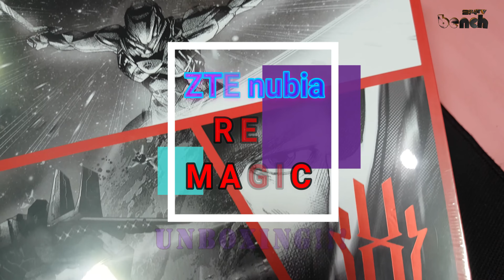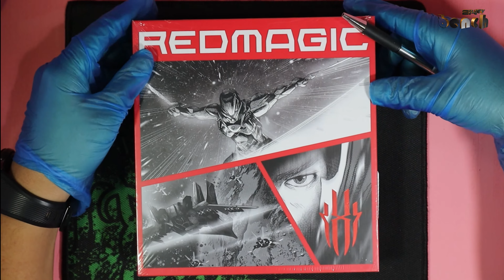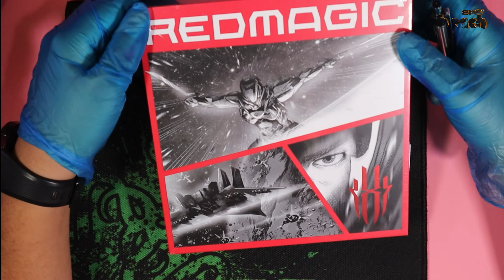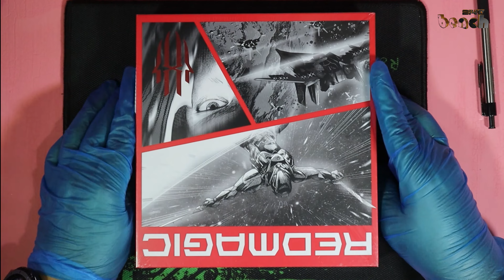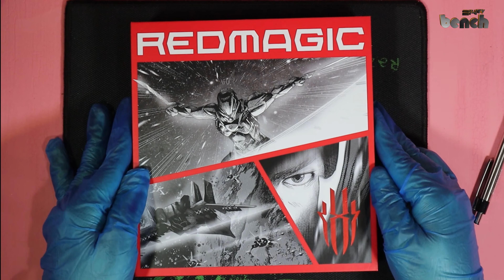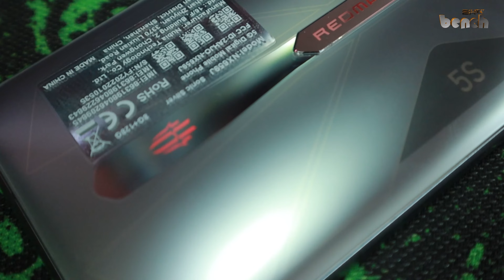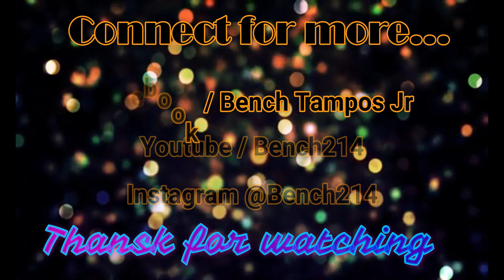Red Magic 5g 5s UNBOXING!!! | Nubia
Red Magic 5g 5s   UNBOXING!!!
Personal daily activities here and abroad.

Facebook @Bench Tenorio Tampos Jr.

_ * No Copyright Infringement Intended * Copyright Disclaimer under Section 107 of the copyright act 1976, allowance is made for fair use for purposes such as criticism, comment, news reporting, scholarship, and research. Music in this video